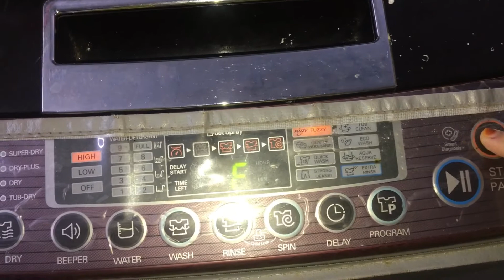Day before Eid And Eid gathering/ Dessert preparation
Qubani ka meetha/Hyderabadi Shadiyo wala special qubani ka meetha /qubani dessert recipe